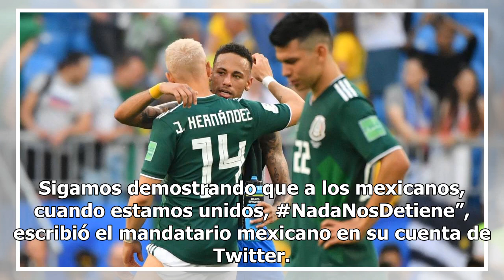Famosos reaccionan ante la derrota de México ante Brasil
El sueño de México avanzar a cuartos de final en e...